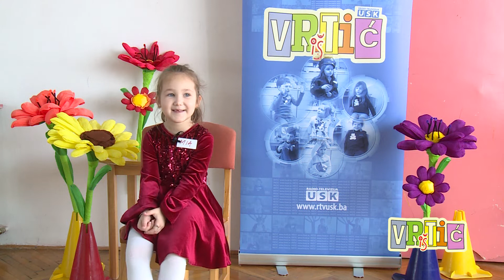VRIŠTIĆ: DRUGA SEZONA, 68. EMISIJA